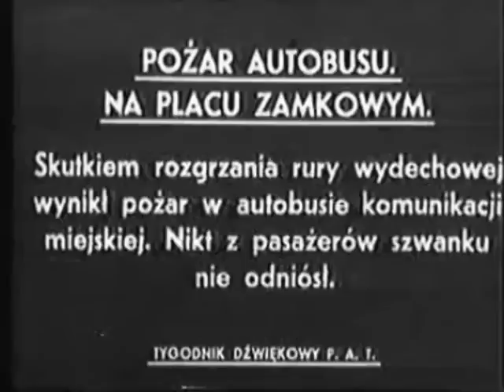Pożar autobusu miejskiego Warszawa 1937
Ciekawy film z ulic stolicy z 1937 roku. Widać Policjantów oraz Straż Pożarną. Na Placu Zamkowym spalił się autobus komunikacji miejskiej. Trzeba powiedzieć, że nieźle się fajczyło... Autobus to Somua, produkowany we Francji i na licencji w Polsce. W Warszawie służyły do 1949 roku.